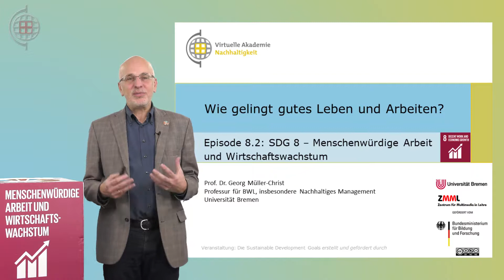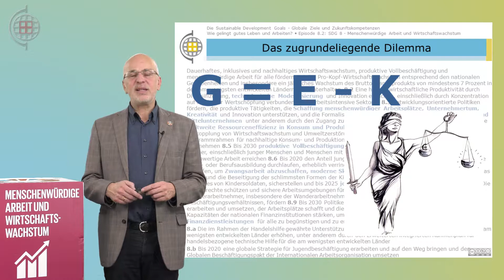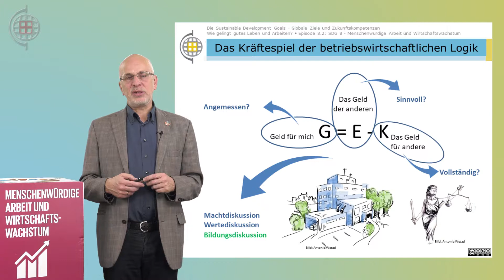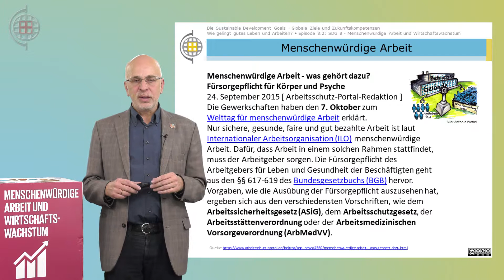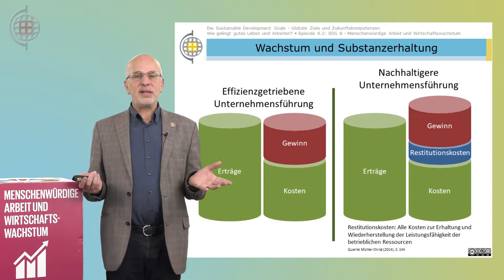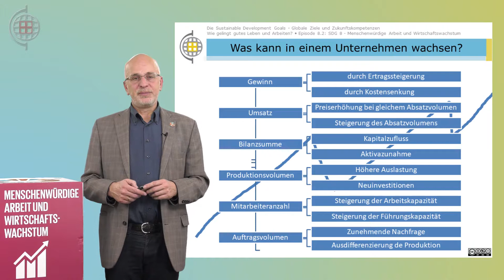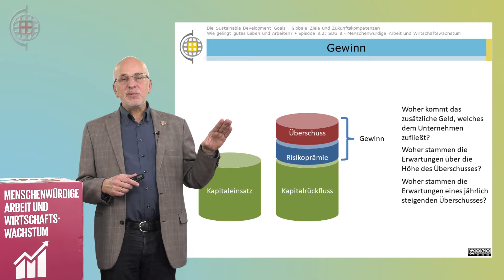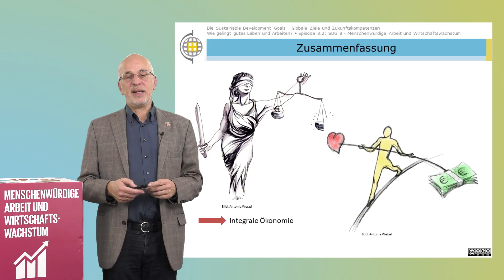VABNE - Die Sustainable Development Goals - Globale Ziele und Zukunftskompetenzen K08E02